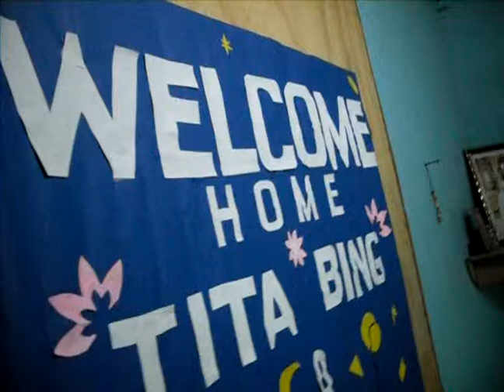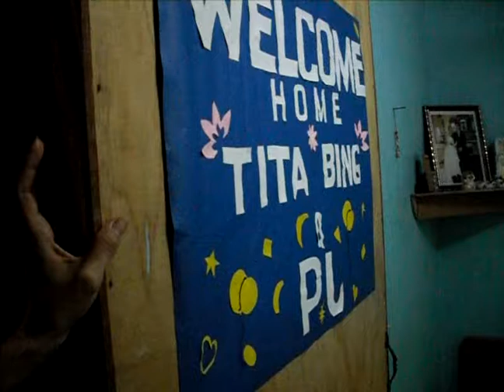PJ day4c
finally home! :D